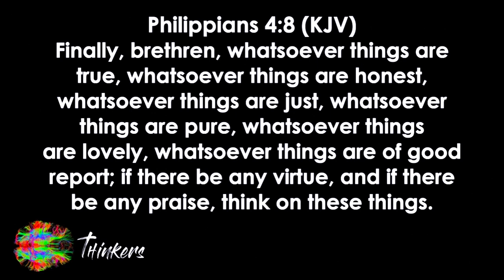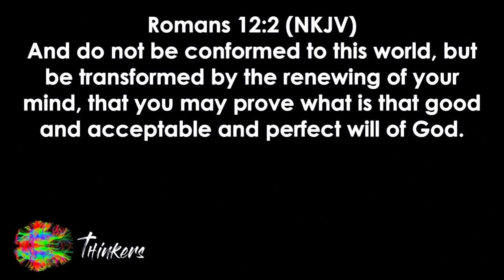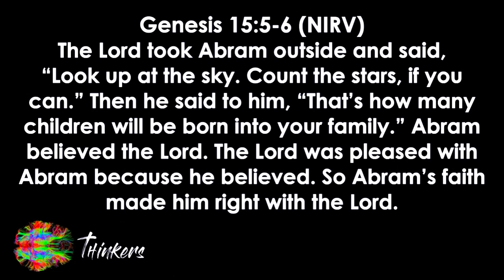Thinkers Part 2 05.24.17